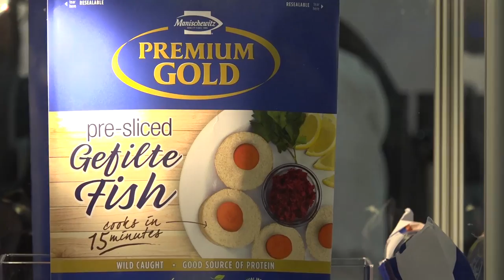Kosherfest 2017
Continuing its annual  march towards healthier, natural foods, Kosherfest swept into the Meadowlands Exposition Center in New Jersey on Tuesday for a two day run, bringing with it a sea of organics, probiotics, antioxidants and gluten-free goodies.